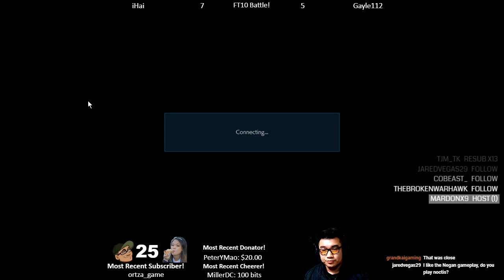FT10 Battle vs Gayle112! !support